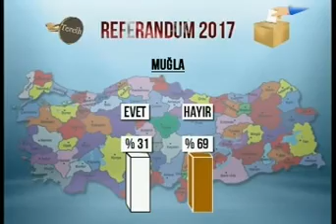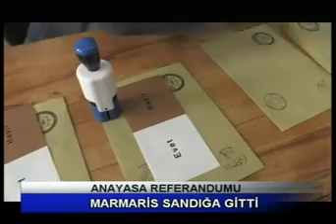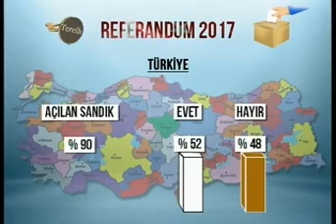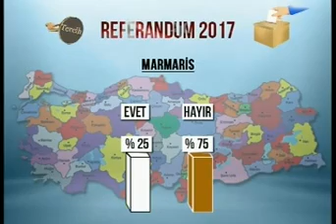Marmaris TV Referandum Özel Yayın